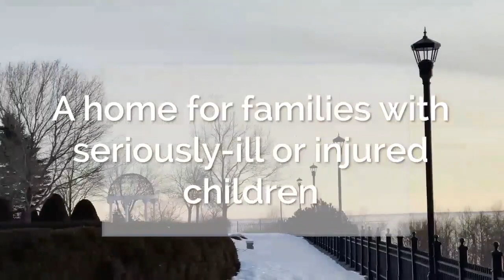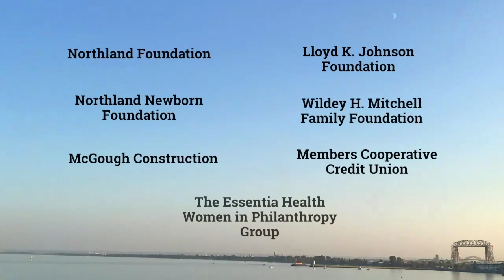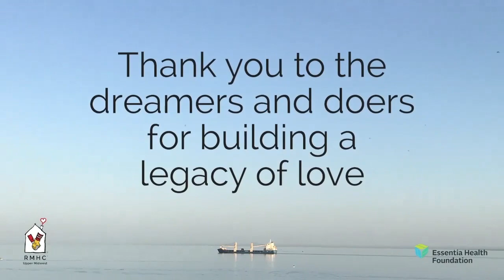Ronald McDonald House Northland Virtual Tour & Ribbon Cutting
COME SEE INSIDE! Now open, the Ronald McDonald House Northland will provide support for families of pediatric patients at Essentia Health-St. Mary’s Medical Center in Duluth, Minnesota. The beautiful, modern space features five private bedrooms, a full kitchen, family room, laundry, stocked pantry, and more. Nine meals per week—dinner nightly plus brunch on the weekends—will be supplied.

On behalf of the Essentia Health Foundation, we are grateful for this partnership with Ronald McDonald House Charities Upper Midwest, along with the myriad of community donations and support that have made this vision a reality, and this house a home for countless pediatric patients and their families in the Northland.